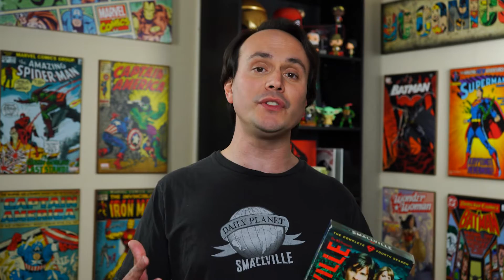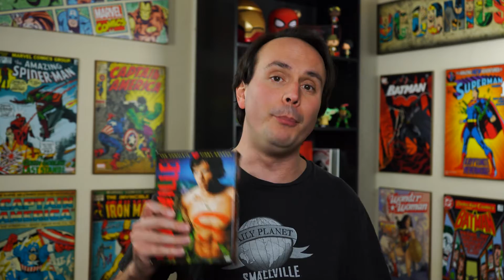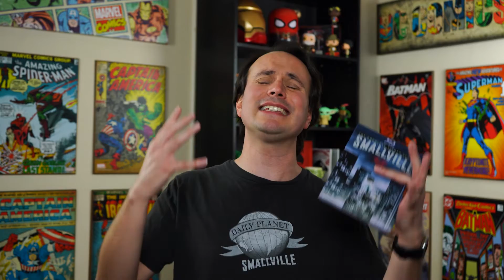Smallville - All 10 Seasons Ranked Worst to Best | SPOILERS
Now that we've gone through all 10 seasons of "Smallville" together, let's rank them all worst to best. Join me in my ranking video, and let me know how you would rank all 10 seasons.